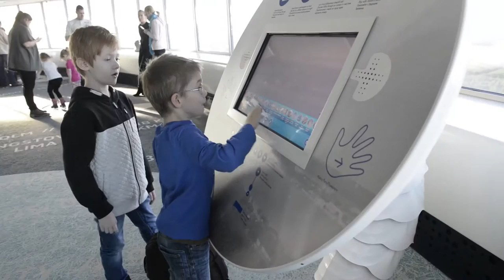Teadusteater Teletornis: Hullumeelse professori labor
Hullumeelse professori laboris saavad noored põnevusega jälgida huvitavaid ja naljakaid katseid, mis aitavad paremini aru saada meid ümbritsevast keskkonnast.
Uut ja põnevat aitavad avastada nii teadushuvilised noored kui ka reaalaineid õppinud ja õpetanud õpetaja.
Teadusetendused Teletornis on suunatud kooliealistele lastele ning need näitavad efektsete katsetega, kui lahe on teadus ning et selle teaduse tegemiseks ei pea olema teadlane või professor.
Järgmised Teadusteatri etendused Teletornis on:
SEPTEMBER: 23.09
OKTOOBER: 7. 10; 21.10
NOVEMBER: 4.11; 18.11
Igas kuus toimub kaks erinevat Teadusteatri etendust, millest üks on „Elu meie ümber“ ja teine „Uued tarkused professori avastusretkedelt“.

Julgemad saavad katseid ise järele proovida!